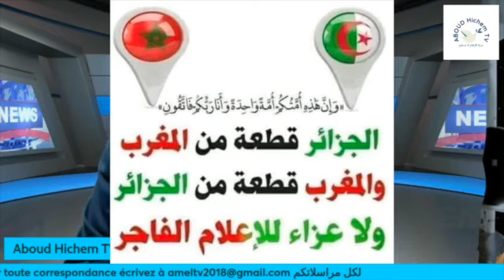أخبار ولقطة اليوم الجمعة 26 جانفي 2024